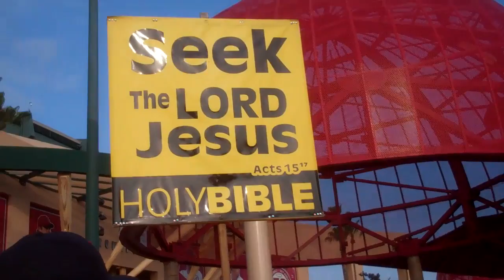Video 3 red sox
I fucking give up:)